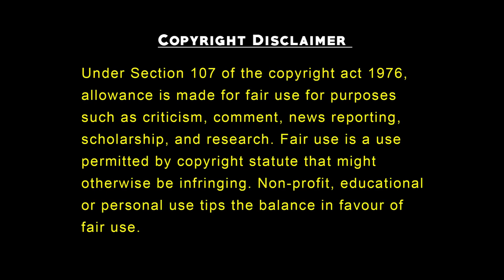Loki Season 2 Episode 1 Marvel 2023 Series | Movie Explained in Hindi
After stealing the Tesseract during the events of "Avengers: Endgame." an alternate version of Loki is brought to the mysterious Time Variance Authority, a bureaucratic organization that exists outside of time and space and monitors the timeline. They give Loki a choice: face being erased from existence due to being a “time variant”or help fix the timeline and stop a greater threat.